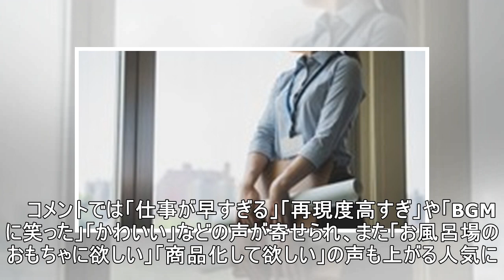蛇口をひねると水ドバー！ 不遇かわいい“水を吐くフグ”を完全再現した蛇口が制作される